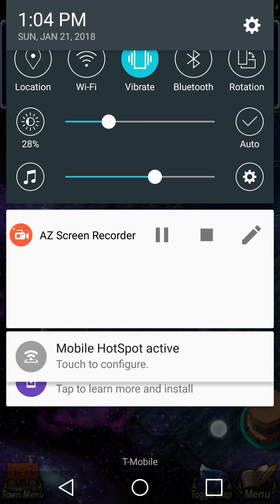Sheratan vs Terra - Baby Chaos Wave Chaining - Dolphin Friendly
Showcasing regular base form Terra's chaining capability as a chaining partner for Awakened Trance Terra (1K MAG) for the 10 Man Trial.

Life Saver +1
Increase MAG (20%)
Increase LB gauge fill rate (100%)
Increase HP/MP (15%)

Unlock Magic +2
Increase MAG (100%) for 4 turns to caster
Enables access to the following abilities for 3 turns: Dualcast, Meteor +2, Chaos Wave +2

Chaos Wave +2
10 Hits - Magic damage (2.7x) with ignore SPR (50%) to all enemies